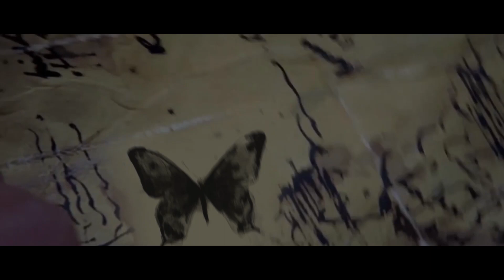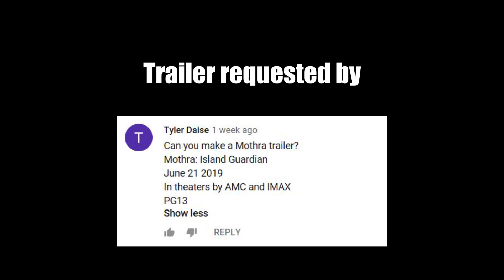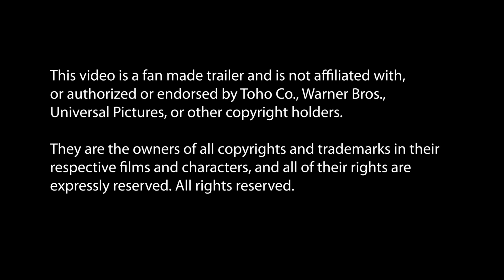MOTHRA Island Guardian TRAILER (2020) Fan Made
Synopsis: In the years before World War 2, a team of scientists and secret officers have discovered an uncharted island. They find it full of amazing giant creatures, guarded by the gentle Mothra. Now they must stop Unit 731 from using the malevolent Battra as a weapon of war.

If you have any trailer requests, leave them in the comments below!

(I apologize if any of the content of this fan trailer offends you. I meant no disrespect to any of the victims of the war crimes committed by the actual Unit 731.)

Music
2WEI - Toxic (Official Britney Spears Epic Cover)